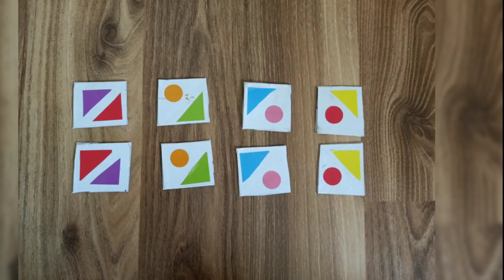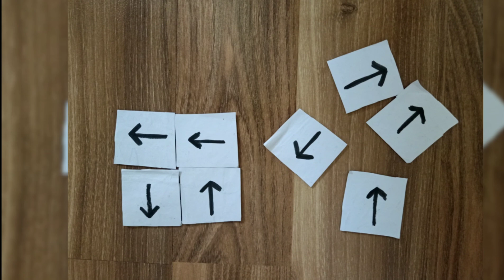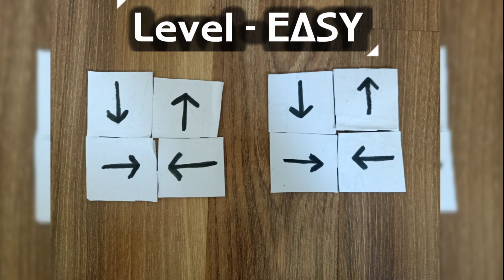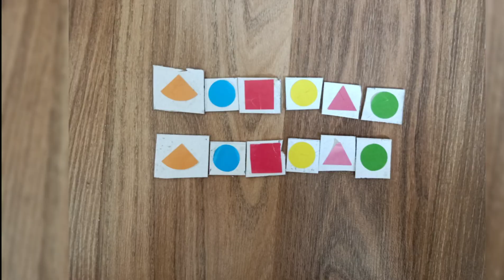Pattern sequencing and matching • Brain exercise for brain development for kids• kids learning act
The ability to recognize and create patterns help us make predictions based on our observations; this is an important skill in math. Understanding patterns help prepare children for learning complex number concepts and mathematical operations. ... Patterns allow us to see relationships and develop generalizations.